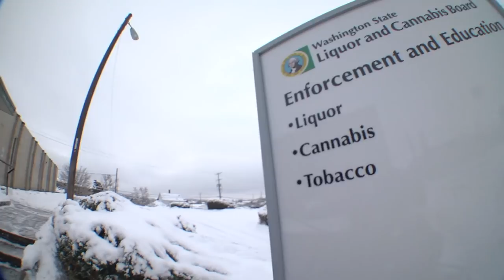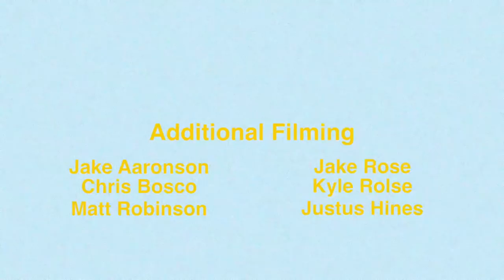Dérive Signal Movie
Dérive

Here at Signal we are driven by the creativity in and around snowboarding. Period. As rippers of all sorts come up, the passion to ride, progress and document is always inspiring. We are beyond stoked and honored to share this film project by one of our favorite crews Wyld Instinct. These guys have unrelentless fire and vision to make the very best of every day on snow, all while having a hell of a time along the way. Below are a few words from the man who spent his days behind the lens capturing, producing and ediiting this short feature. Enjoy.

Riders include Matt Robinson, Kyle Roles, Jake Rose, Demetri Bales, and Jake Aaronson. These guys also makes up a majority of the film crew Wyld Instinct. Look out for more coming from them later in the fall, and for many winters to come.